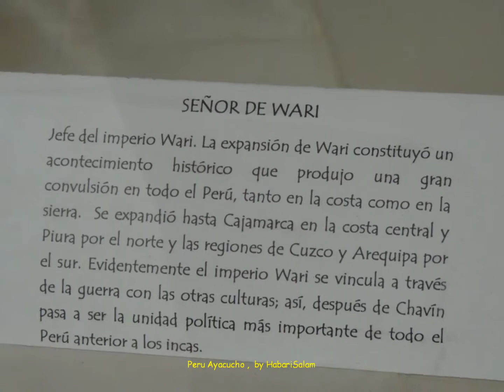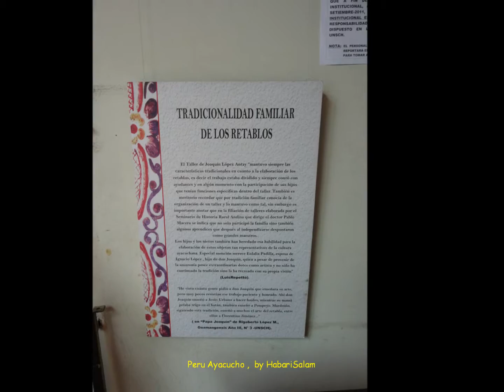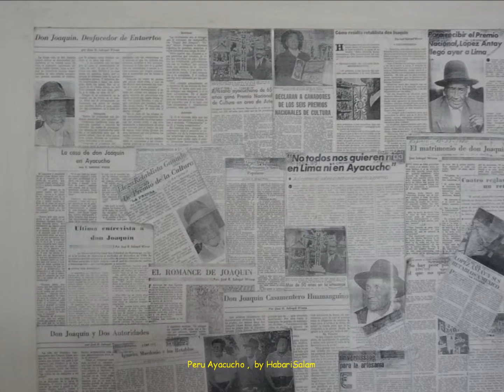2011 Peru Ayacucho, Retablo, Retables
Huanchaco, Trujillo, Chan Chan, Au Nord de Lima, Capitale du Pérou, en Route Vers l' Equateur, Le Long du Pacifique

Iquitos, Rio Amazonas, Mazan, Indiana, Nauta, à L' Extrème-Est du Pérou, Dernière Ville Avant le Brésil
Iquitos, Rio Nanay, Un Affluent du Fleuve Amazone, Au Pérou ... Ferme de Papillons, Padre Cocha, En Moto-Taxi et en Bâteau ...

Lima, Capitale du Pérou, Palais de La Gastronomie et du Président, Procession, Défilé, Garde Miltitaire, Miraflores

Paracas & Pisco, Sur La Côte du Pérou, Au Sud de Lima, Visitez Les Islas Ballestras, Réserve Marine

Peru, by Bus, Le Sud, Lima, Pisco, Paracas, Ayacucho, Cusco, Matchu Pichu (by train), Puno, Arequipa, Colca, Lima